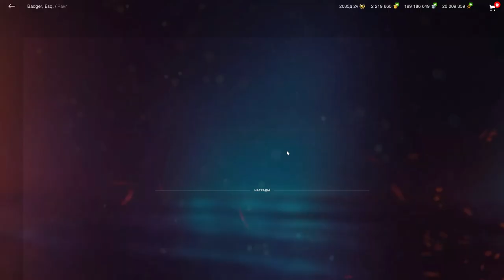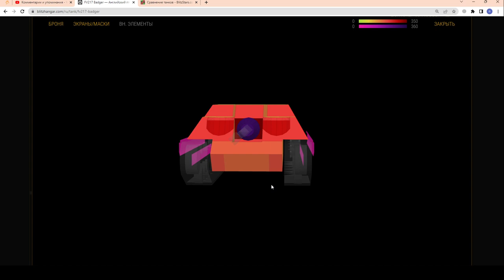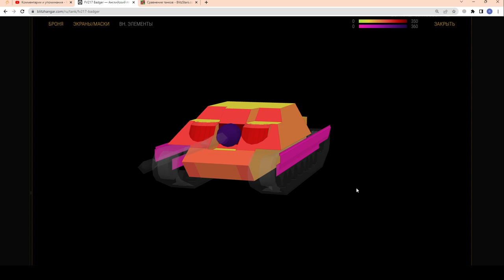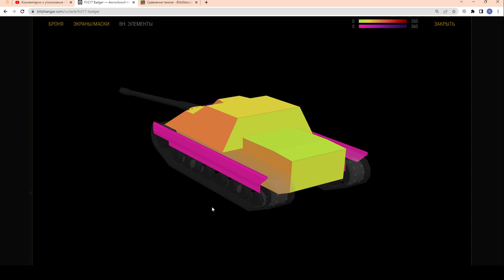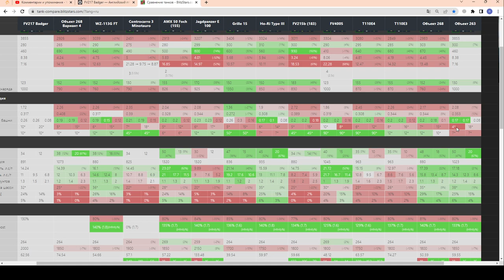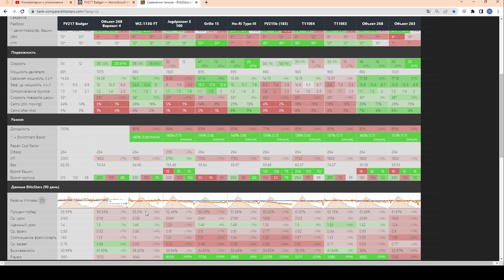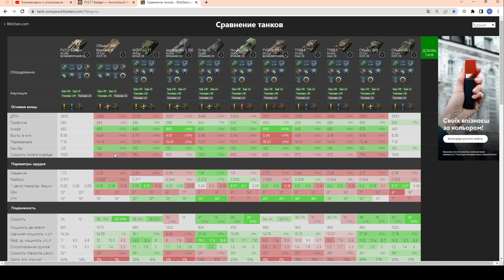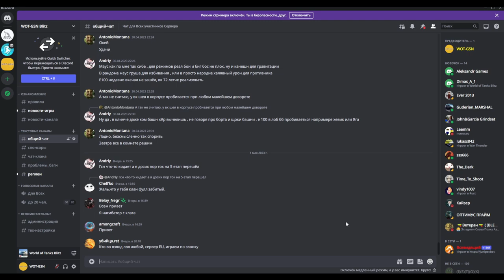FV217 Badger - ИМБА, а не ПТ! ЧЕСТНЫЙ ОБЗОР! Бадгер за 20000 золота в wot Blitz 2023 | WOT-GSN